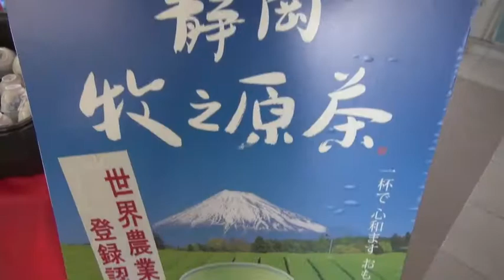牧之原市職員が新茶サービス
牧之原ホレボレです。
新人の市職員が庁舎ロビーで来庁者の新茶のサービスを行いました。
茶どころならではサービスです。
新人研修もかねて「おもてなしの心を大切に」市職員の心構えも芽生えます。